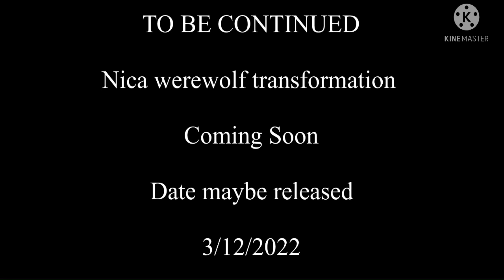Jia’s werewolf Transformation Gachaverse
Cast characters

💕Jia💕

🎮Jarnic🎮

🐺Nicole aka me🐺

Date for Nica’s werewolf Transformation

🗓Date of video🗓

      💕3/12/2022💕